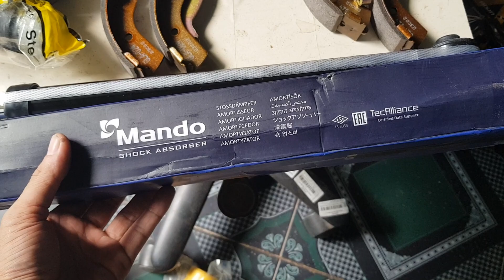Giảm xóc sau Hyundai Getz | 553101C500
Tên sản phẩm: Giảm xóc sau Hyundai Getz
Mã sản phẩm: 553101C500
Xuất xứ: Korea